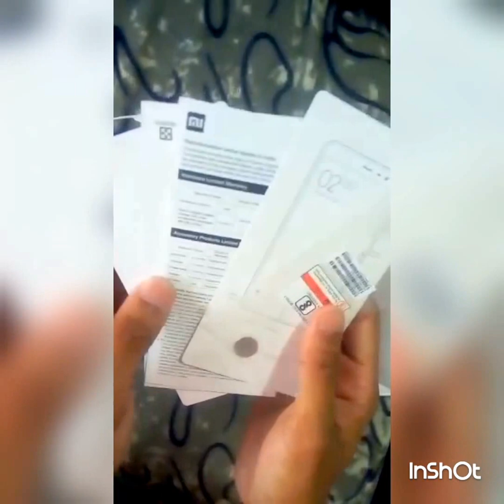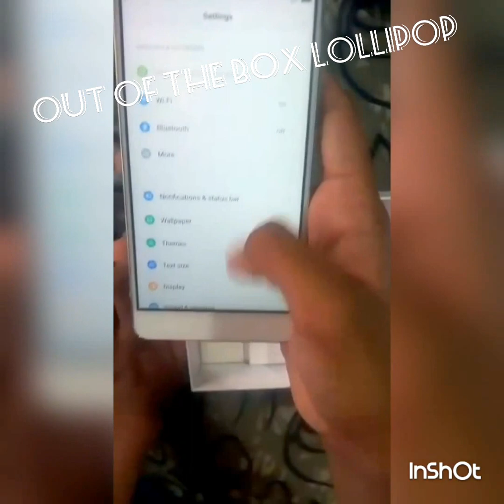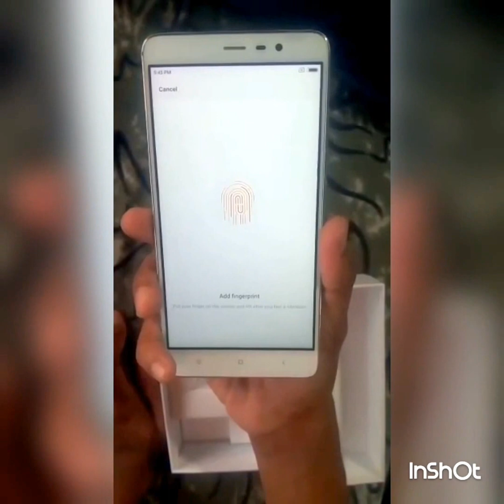XIAOMI REDMI NOTE 3 {3GB/32GB} UNBOXING AND HAND ON !! WITH CAMERA SAMPLES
Xiaomi Redmi Note 3 32GB Specifications

Processor:- Hexa Core (1.8 GHz, Dual core, Cortex A72 + 1.2 GHz, Quad core, Cortex A53)

DISPLAY
Multitouch:- Yes
  - MIUI 8.0
OS:-  Android OS, v5.1.1 (Lollipop){CAN BE UPDATED TO  MARSHMALLOW}
Internal:-  16 GB, 2 GB RAM - Standard version
32 GB, 3 GB RAM - High version, Special edition

CAMERA
Primary:- 16 MP, f/2.0, phase detection autofocus, dual-LED (dual tone) flash,
Video:- 1080p@30fps,
Secondary:- 5 MP, f/2.0, 1080p
Sensors:-  Fingerprint, accelerometer, gyro, proximity, compass

WLAN

Wi-Fi:- 802.11 a/b/g/n/ac, dual-band, WiFi Direct, hotspot
Radio:- Stereo FM radio, recording